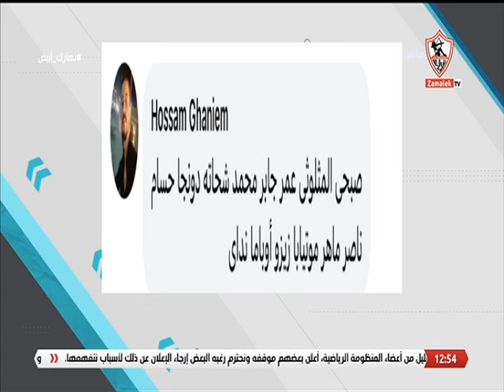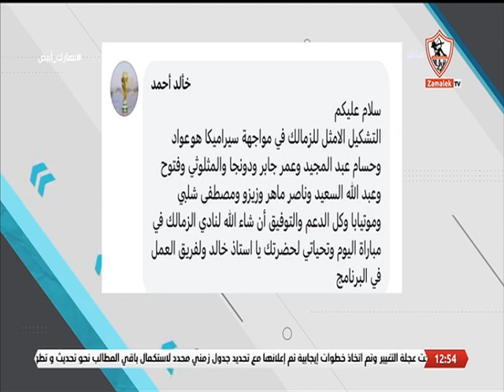آراء الجمهور لموضوع الحلقة.. قائمة الزمالك لمواجهة سيراميكا بالدوري والتشكيل الأمثل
آراء الجمهور لموضوع الحلقة.. قائمة الزمالك لمواجهة سيراميكا بالدوري والتشكيل الأمثل الذي يمكن أن يدفع به جوميز - نهارك أبيض